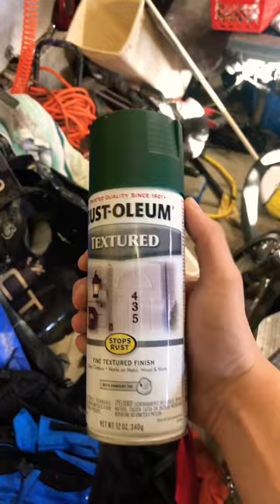Restoring A Rusty Old Dumbbell In Hours!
I upload new shorts every week